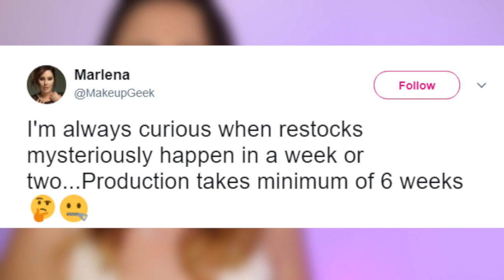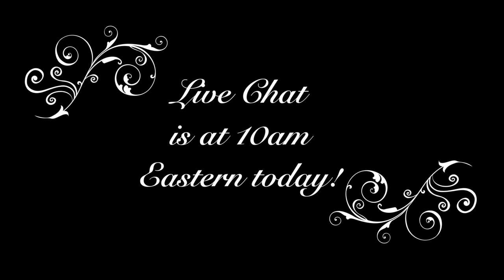What's Up in Makeup NEWS! Sold Out? Marlena Says NO WAY! Honest Company SUED! New Trend for ARMPITS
[CC available!] Welcome to What's Up in Makeup, our full length weekly news show all about makeup and beauty! This week, a Reddit user shows why you should throw away expired makeup, The Lipstick Lobby wants to lipstickittotheman, Bite Beauty releases NEON lipstick, Marlena Stell of Makeup Geek questions companies who sell out and restock too quickly, ShaanXO wants you to buy her nipples (I'm not kidding), there may be a new armpit beauty trend, CVX Live chooses Orly C for their top 100, The Honest Company is being sued for alleged dishonesty, L'Oreal teams with Snapchat and MORE! Plus the latest releases at Sephora, Ulta, the Drug Store, QVC, and MORE!

*We haven't had a full show in 3 weeks, so we've got an extra long show for you! Enjoy! Don't forget to use the time stamps below to skip ahead if you need to!*

Tooth and Nail Cosmetics - This brand has had many customer service complaints regarding shipping times and shady practices. However, many have had a good experience as well. Buy at your own risk!

*Correction - from Tarte at Ulta
Blush and Glow Blush and Highlighter - $30.00 (I said $36.00)
Youth FX Fill + Blur Foundation - $17.99 (I said $7.99)
Youth FX Fill + Blur Primer for Face/Neck - or for Forehead - $19.99 each (I said $9.99 each)

Live chat for today is at 10am Eastern on YouTube! We'll be talking about the best of shiny, bright, and bold! Perfect for summer! Hope you can join us!
TIME STAMPS
Top News: 0:21
Events: 9:24
Deals: 9:32
Sephora: 9:46
Ulta: 12:03
High End: 16:01
Drug Store: 16:37
QVC/HSN: 18:27
Natural/Organic: 20:15
Indie Brands: 20:29
Sneak Peek Lighting Round: 22:01
Late Breaks: 22:36

Visit our AWESOME Facebook Community! (We are currently experiencing delays in admitting people to the Facebook group. Please hang with us as we work out the kinks.)